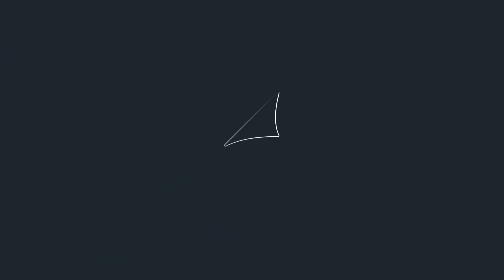Minha experiência na Pós-Graduação de Cyber Threat Intelligence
Descubra a empolgante jornada de Rodrigo Cordeiro na Pós-Graduação em Cyber Threat Intelligence do IDESP e veja como ele se preparou para enfrentar os desafios dinâmicos do mundo da segurança cibernética.

Se você é apaixonado por segurança cibernética e busca inspiração e insights valiosos de alguém que trilhou esse caminho, este vídeo é uma fonte rica de conhecimento. Acompanhe-nos enquanto Rodrigo compartilha sua história de sucesso e descubra como cursar Cyber Threat Intelligence pode impulsionar sua carreira também!

👨‍💻 Veja algumas coisas que poderá aprender:

- Implemente do ZERO um Programa de Inteligência de Ameaças Cibernéticas.
- Mitigue o risco de fraudes, bem como apure e combata a sua ocorrência.
- Municie os times de defesa com insumos assertivos e de forma estratégica.

🔗 Links Úteis:

Link Completo para a Pós-graduação em Cyber Threat Intelligence